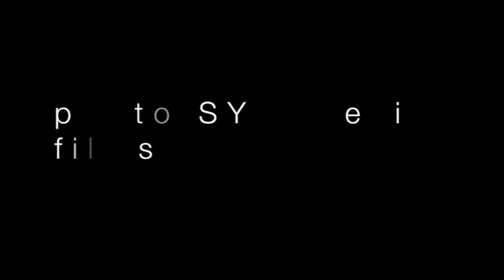DILLY THE DOGG - Low Rider - REMAKE DJ FREDO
Hello today another remake video (fake) of Dilly The Dogg (Daz Dillinger)  Based on a video of Daz Dillinger himself and another video of low rider cars. Bpth links below this description and dont forget to support the artist  Many thanks RaveDJ still buggy Big problems ahead i think.